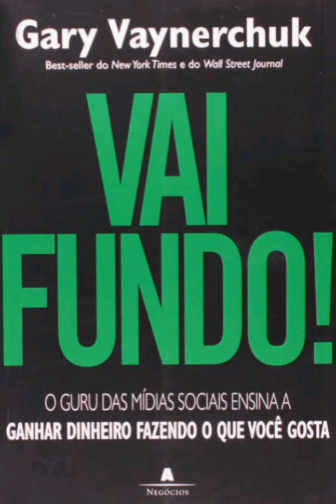Vai fundo - Gary Vaynerchuk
Você tem um hobby ao qual gostaria de se dedicar em tempo integral? Este é o momento ideal para você transformar o que mais gosta de fazer num trabalho apaixonante e ainda ganhar dinheiro com isso. Em Vai fundo!, Gary Vaynerchuk mostra como usar os recursos da internet para fazer de seus interesses negócios reais.

🎧BOA ESCUTA!!